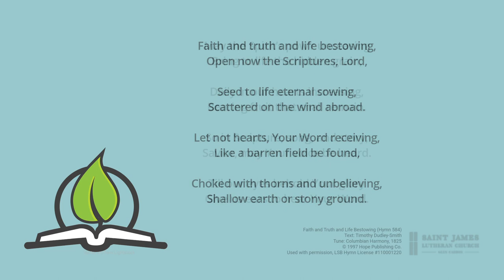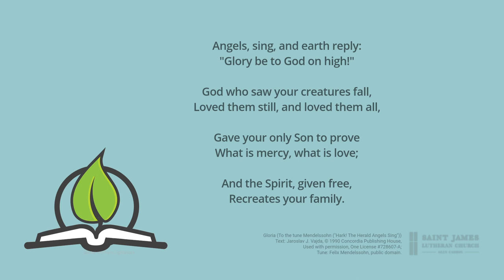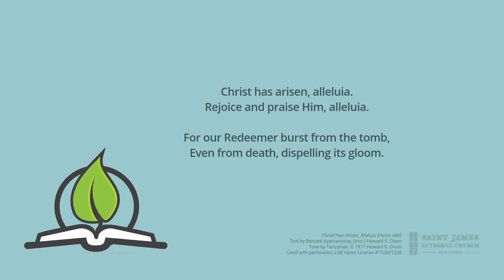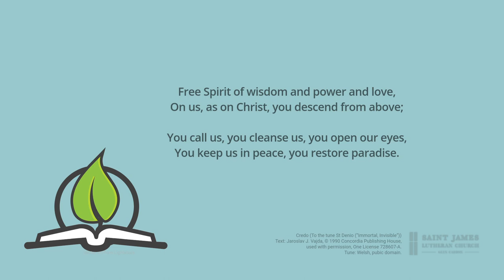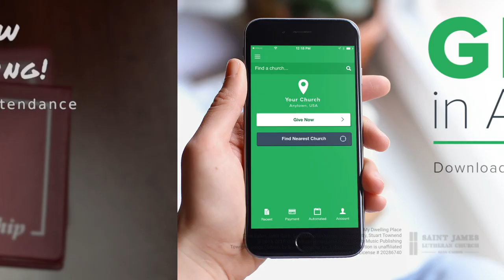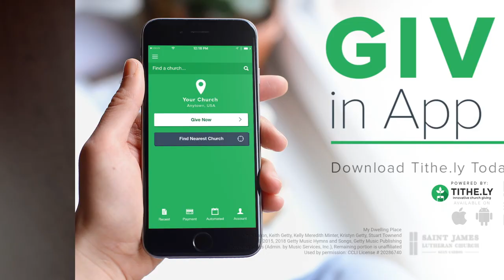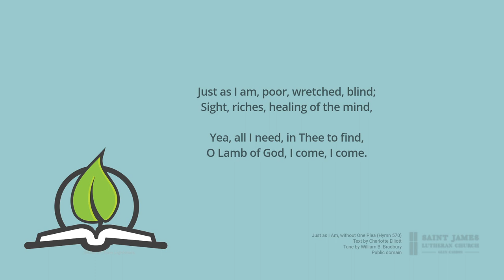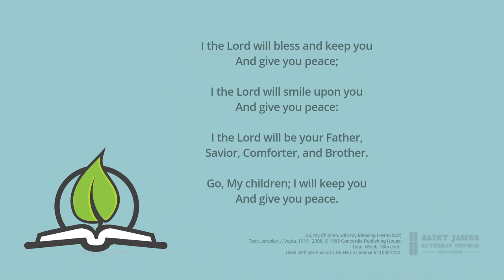Jesus is the New Temple — Twentieth Sunday after Pentecost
The tabernacle and temple in the Old Testament were the places where God lived with his people, revealed himself to them, and forgave their sins. Jesus claimed to be this new temple - the place where God lives, reveals himself, and forgives sins. Then, in Jesus, his church becomes a new temple built up as a place for the Spirit to dwell with Jesus being the chief cornerstone.

1 Corinthians 15:20, 54-57
Psalm 27
Exodus 25:1–8; 40:18–38
Ephesians 2:11–22
John 1:14–29

Songs and Hymns:
- Christ Has Arisen, Alleluia: Text by Bernard Kyamanyway, (trns.)
    - My Dwelling Place: Chris Eaton, Keith Getty, Kelly Meredith Minter, Kristyn Getty, Stuart Townend, © 2015, 2018 Getty Music Hymns and Songs, Getty Music Publishing, Townend Songs (Admin. by Music Services, Inc.), Remaining portion is unaffiliated; Used by permission: CCLI License # 20286740.
    - Just as I Am, without One Plea: Text by Charlotte Elliott; tune by William B. Bradbury; text and tune are public domain.
    - Beautiful Savior: Text by Münsterisch Gesangbuch, 1677, trans. Joseph A. Seiss; tune by Silesians, 19th cent.; public domain.
    - What Wondrous Love Is This: Text is from A General Selection of Hymns and Spiritual Songs, 1811; tune is from Southern Harmony, 1835; text and tune are public domain.